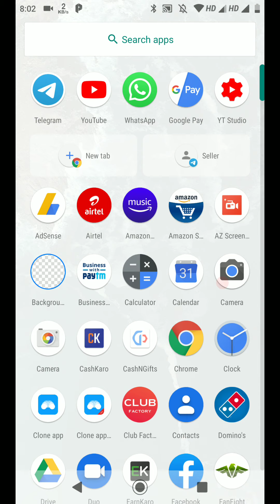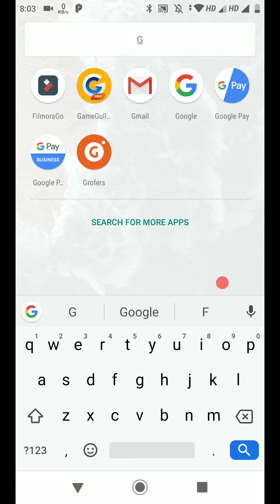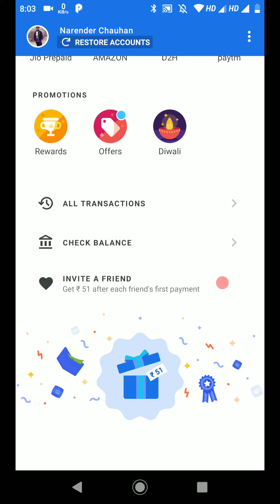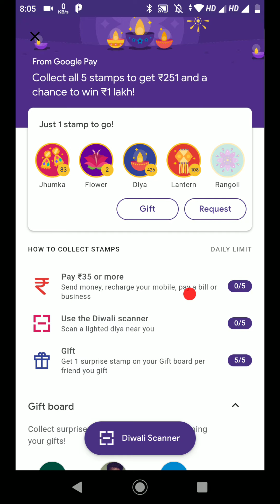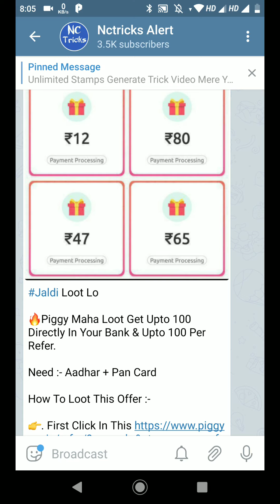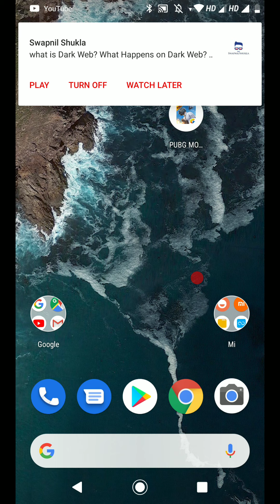Google Pay ( Tez ) New Diwali Offer Trick To Get Rangoli & Flowers With Proof | Google Pay Update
Jaldi Loot Lo

🔥Piggy Maha Loot Get Upto 100 Directly In Your Bank & Upto 100 Per Refer.

Need :- Aadhar + Pan Card

How To Loot This Offer :-

👉Signup with Google and Verify Mobile Number

👉Download app

👉Now simply enter your PAN Card Number and complete profile by providing basic details, Bank Account Number, IFSC Code

👉After successful profile completion, You will get scratch card in which you can win upto Rs 100

Once your friend signup and complete his details, you will get the scratch card

LOOT FAST HUGE LOOT Profile Complete Must to Get ₹100 In Bank.

Video Topic Cover:
Google pay Diwali trick,
Google pay Diwali Stamp,
how to generate Stamp,
Google pay stamps unlimited,
Google pay big trick,
Google pay stamps bug,
unlimited Rangoli,
unlimited flower,
unlimited stamps,
unlimited trick,
Google pay Diwali unlimited trick,
stamps trick,
rangoli trick,
rangoli bug,
flower trick